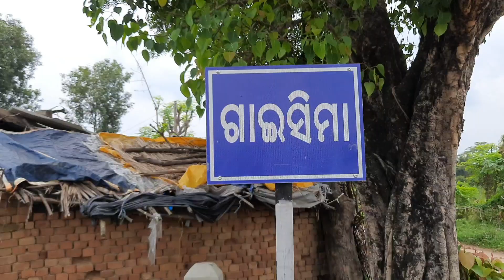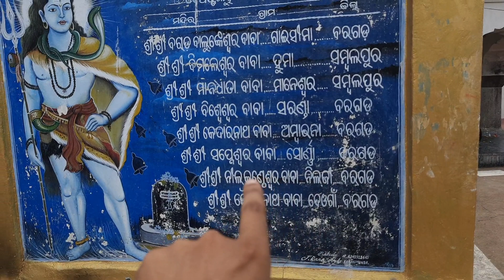BARADA BALUNKESHWARA BABA MANDIR // GAISIMA // ଅଷ୍ଟଶମ୍ଭୁ ମନ୍ଦିର // ବରଗଡ